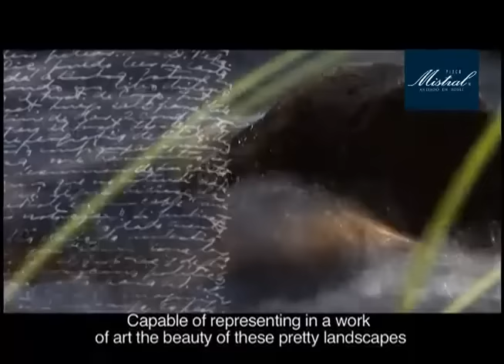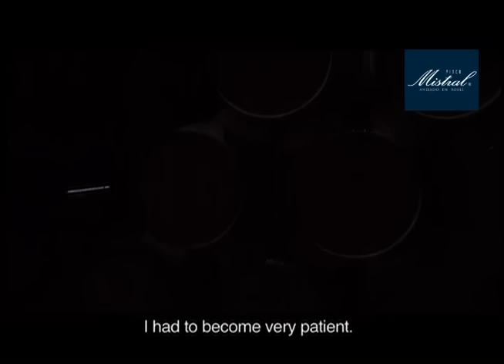Destilería Pisco Mistral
En el corazón del Valle de Elqui, se encuentra la Destilería Pisco Mistral, lugar místico que inspira a artistas cuyo suelo fértil produce las uvas que hacen posible la creación de su pisco insigne: Pisco Mistral.